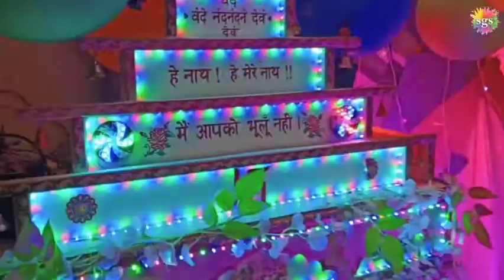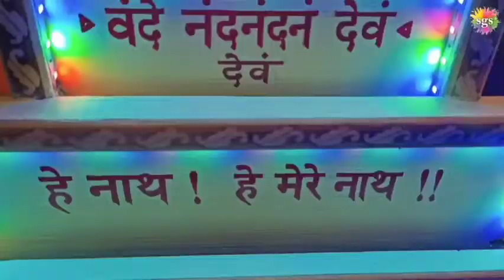Krishna Janmashtami // कृष्ण जन्म उत्सव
कृष्ण जन्म उत्सव का अद्भुत दृश्य। बाल गोपाल का वह रूप जो मनमोहक  होता है।